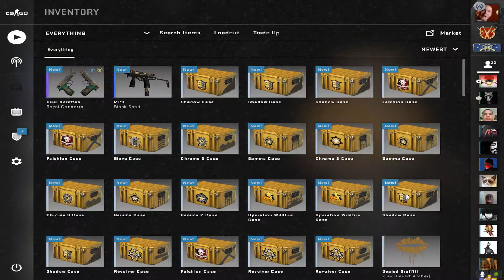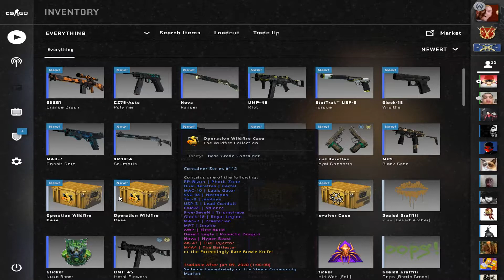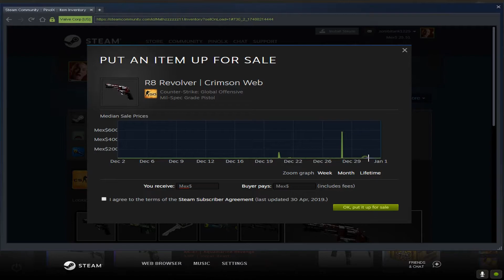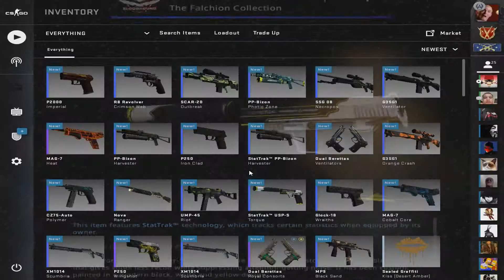ABRIENDO 5000$ en CAJAS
Abriendo cajas en CounterStrike